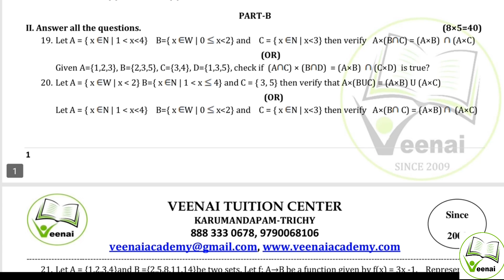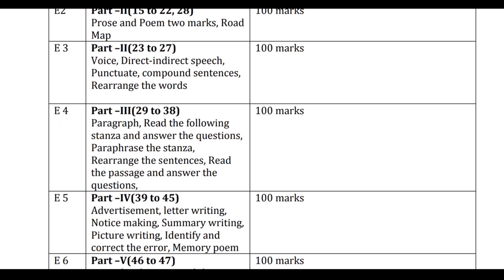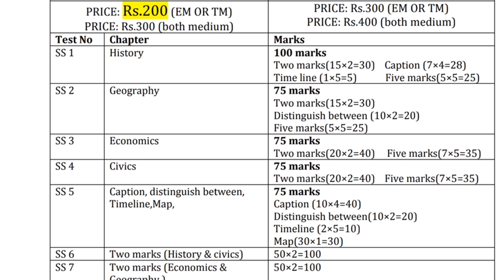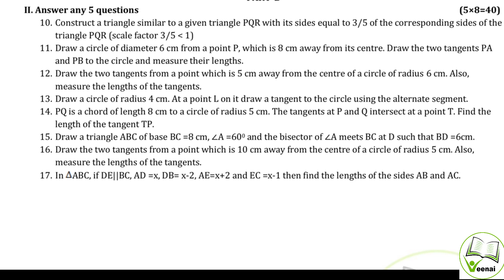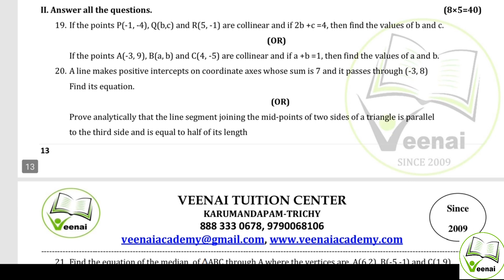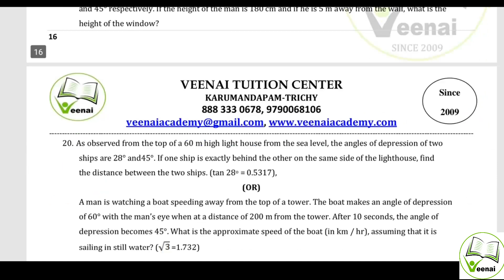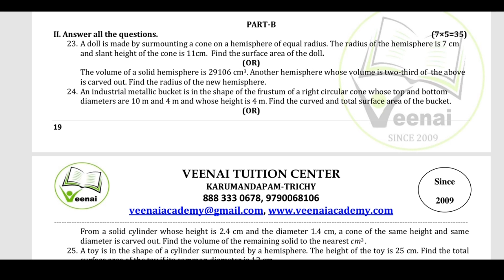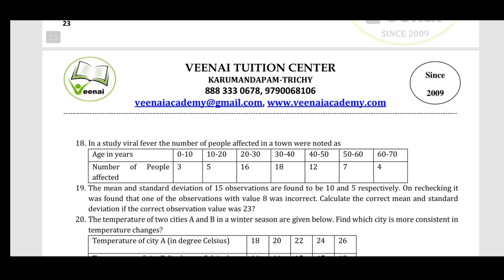10th Maths |Public Exam 2020 | Maths Important questions - 2 marks, 5 marks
10th maths chapter wise important questions New syllabus

10th std maths Tamil medium (Public Exam 2020)